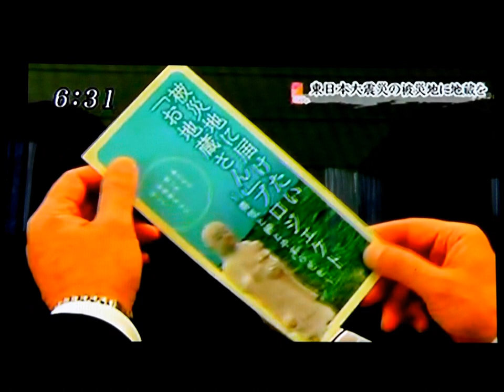山形新聞・山形放送へ表敬訪問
平成23年3月11日に発生しました東日本大震災で被災された岩手県・宮城県・福島県の各市町村（37市町村：約50箇所）にお地蔵さんを建立し、亡くなられた方々の魂を鎮めると共に、大津波の教訓を忘れることなく未来へ引き継ぐことを趣旨とし、被災者の方々に寄り添いながら、心の復興を目指すプロジェクトです。太田誠（前駒澤大学野球部監督）・大朏直人（オンキヨー株式会社名誉会長）・福岡政行（白鴎大学教授・東北福祉大学特任教授）・中畑清（横浜DeNAベイスターズ初代監督）・澁木正幸（株式会社廣建代表取締役会長）・荒澤義範（中央院代表役員）が特別顧問となり、長嶋茂雄・王貞治・張本勲・原辰徳・末次利光・桑田真澄、他多数の著名人も賛同しているプロジェクトです。皆さんもどうぞご参加ください。